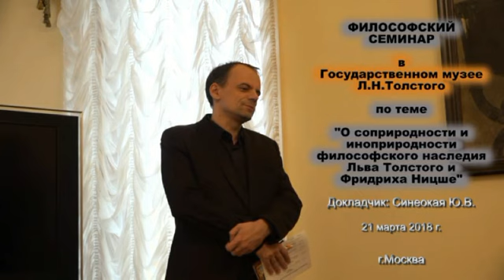Философский семинар в ГМТ, 21 марта 2018 г.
Докладчик: Синеокая Ю. В.

Тема доклада: «О соприродности и иноприродности философского наследия Льва Толстого и Фридриха Ницше»